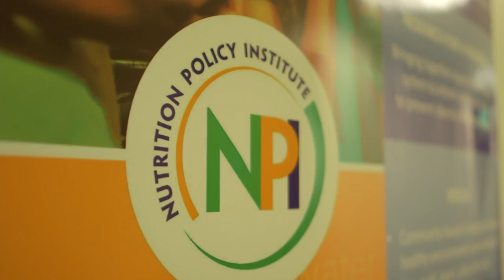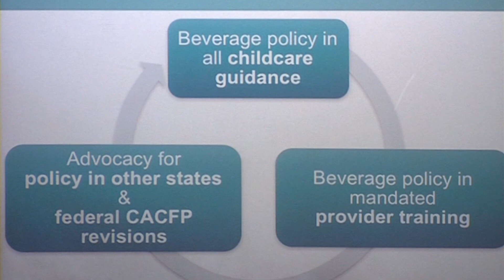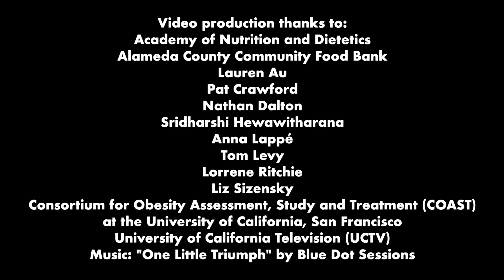UC Nutrition Policy Institute: Our Mission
NPI – the Nutrition Policy Institute at the University of California – conducts research that improves the nutrition, health and wellbeing of people and communities across the state and the nation.

And with high costs plaguing our health care system, the need for disease prevention has never been more critical.

Prevention must begin early in childhood. Today almost one in four children in the United States is pre-diabetic or diabetic before reaching adulthood.

Healthy eating can not only prevent Type 2 diabetes, but also heart disease, stroke and some cancers – the major causes of illness in our country.

The challenge facing us is not a lack of knowledge about the importance of healthy eating, but rather, overcoming barriers to obtaining healthy foods.

The Nutrition Policy Institute at the University of California is working to change this. The University created NPI to ensure that rigorous research would be mobilized to tackle the critical nutrition policy issues of our time. The need for science-driven food and nutrition policies that change our communities in ways that support access to healthy foods is greater than ever if we are to promote health and reduce disparities.

How has NPI contributed to policy wins? Here are some examples:

-NPI showed that schools would not lose money if they stopped selling chips and soda. California became the first state to pass legislation prohibiting sales of these foods in schools.

-NPI demonstrated that cooking from scratch in school kitchens doesn’t cost more than selling pre-packaged foods, and that kids prefer freshly prepared meals.

-NPI research showed the health benefits of providing healthier foods in the WIC program for infants, children and pregnant and breastfeeding women.

-NPI provided the evidence to pass California’s Healthy Beverages in Childcare law. Preschoolers now get only lower fat milk, a limited amount of 100% fruit juice, no sugar-sweetened beverages and free, safe drinking water.

-NPI provided evidence that clients at food pantries would rather get healthy foods instead of chips, candies and soda. This work has led to improved nutrition policies and healthier foods and beverages distributed by food banks.

Here at the Nutrition Policy Institute we are driven to act because we believe that access to healthy food is a human right. We are working to ensure that healthy food is available to all.

That is our mission.